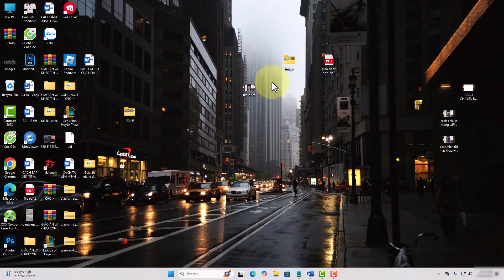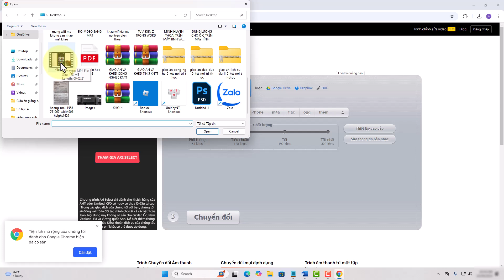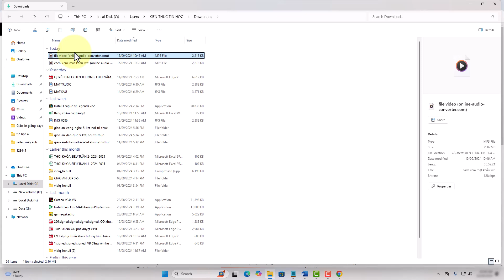Cách chuyển nhạc từ video sang MP3 chỉ trong 1 phút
Hướng dẫn chi tiết cách chuyển nhạc từ video sang MP3 nhanh chóng và dễ dàng. Khám phá cách chuyển nhạc từ video sang MP3 miễn phí mà không cần phần mềm phức tạp
Thực hiện bởi kênh kiến thức tin học